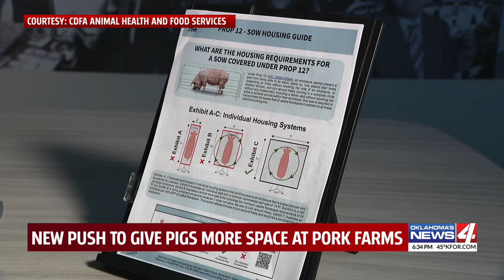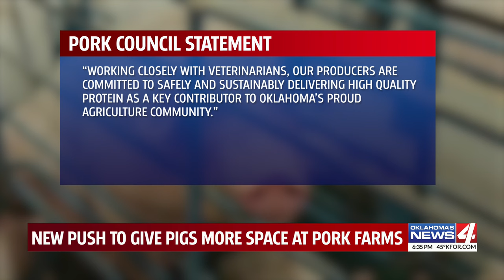New push to give pigs more space at pork farms